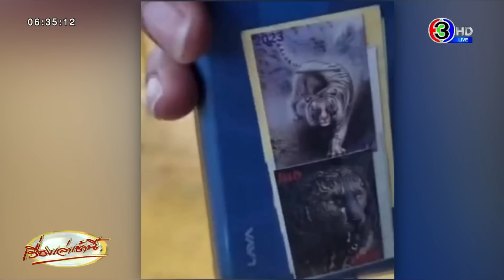ระดม ตม.ลุยปิดซอยสุขุมวิท-อโศก กวาดล้างต่างด้าวนับสิบ ลอบขายอาหาร แย่งงานคนไทย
ระดม ตม.ครึ่งร้อย ปิดซอยย่านสุขุมวิท-อโศก ต้อนจนมุมบุคคลต่างด้าวนับสิบ ลอบเร่ขายอาหาร -  เปิดแผงขายของผิดกฎหมาย

สืบเนื่องข้อร้องเรียนและเบาะแสจากประชาชนรวมถึงโซเชียลมีเดีย เกี่ยวกับชาวต่างชาติลักลอบเร่ขายสินค้า รวมถึงเปิดแผงค้าขายอาหาร เครื่องดื่ม แย่งอาชีพคนไทย โดยเฉพาะย่านธุรกิจสำคัญ กลางกรุงเทพมหานคร

พล.ต.ท.ภาคภูมิภิภัทฒ์ สัจจพันธุ์ ผู้บัญชาการสำนักงานตรวจคนเข้าเมือง จึงได้สั่งการให้ พล.ต.ต.พันธนะ นุชนารถ รอง ผบช.สตม., พล.ต.ต.ปิยะอนันต์ โตสกุลวงศ์ ผบก.ตม.1 ซึ่งรับผิดชอบ พื้นที่กรุงเทพมหานคร และ พล.ต.ต.ธนิต ไทยวัชรามาศ ผบก.สส.สตม. รับผิดชอบหน้างานสืบสวน ประชุมสั่งการระดมข้าราชการตำรวจหลายสิบนาย ในสังกัด กก.สืบสวน บก.ตม.1 กก.1,2,4 และ กก.ปอพ. บก.สส.สตม.

เปิดปฏิบัติการกวาดล้างบุคคลต่างด้าวที่กระทำความผิดตาม กฎหมายว่าด้วยคนเข้าเมืองและกฎหมายว่าด้วยการทำงานของคนต่างด้าวครั้งใหญ่ โดยมีพื้นที่เป้าหมายเป็นฟุตบาทบริเวณ ถ.สุขุมวิท ตั้งแต่ย่านนานา จนถึงอโศก โดยปิดหัวซอยท้ายซอย รวมถึงริมถนนสุขุมวิท จนแล้วเสร็จในช่วงดึก

สรุปผลการปฏิบัติสามารถจับกุม บุคคลต่างด้าวสัญชาติ

- สัญชาติเมียนมา 9 คน
- สัญชาติกัมพูชา 2 คน
- สัญชาติลาว 1 คน
- บุคคลต่างด้าวสัญชาติเวียดนาม อีก  1 คน
- บุคคลซึ่งไม่มีสถานะทางทะเบียน 1 คน

นอกจากนี้ยังสามารถเชื่อมโยงถึงนายจ้างคนไทย และจับกุมในข้อหารับคนต่างด้าวเข้าทำงานโดยไม่ได้รับอนุญาต  อีกจำนวน 2 คน รวมจับกุมคนต่างด้าวและคนไทย รวมผู้ต้องหา 16 คน

ทั้งนี้ผู้ต้องหาส่วนใหญ่ถูกจับกุมขณะเร่ขายอาหาร และเสื้อผ้าโดยใช้รถเข็นเคลื่อนที่ และแผงลอยแบบชั่วคราว บางส่วนเมื่อสังเกตเห็นเจ้าหน้าที่พยายามจะหลบหนี แต่เจ้าหน้าที่ได้ปิดล้อมพื้นที่ไว้อย่างรัดกุมจึงสามารถจับกุมได้

ทั้งนี้ผู้ถูกจับบางรายไม่สามารถแสดงเอกสารหนังสือเดินทางและใบอนุญาตทำงานให้เจ้าหน้าที่ตรวจสอบได้ บางรายมีหนังสือเดินทางแต่การอนุญาตสิ้นสุด หรือได้รับการผ่อนผันการตรวจลงตราให้เดินทางเข้ามาเพื่อการท่องเที่ยว อย่างไรก็ตามการเร่ขายสินค้านั้นเป็นงานต้องห้าม คนต่างด้าวไม่สามารถทำได้ อันเป็นความผิดตาม มาตรา 8 แห่ง พ.ร.ก.การบริหารจัดการการทำงานของคนต่างด้าว พ.ศ.2560 แก้ไขเพิ่มเติม(ฉบับที่ 2) พ.ศ.2561 สำหรับตัวบุคคลต่างด้าวมีโทษปรับ 5,000-50,000 บาท ส่วนนายจ้างจะมีโทษปรับสูงสุดถึง 100,000 บาท และมีโทษจำคุกอีกด้วย

ปฏิบัติการครั้งนี้ พล.ต.อ.ดํารงศักดิ์  กิตติประภัสร์ ผบ.ตร. ซึ่งได้มอบหมายให้ สตม. เป็นหน่วยงานหลัก ในการดำเนินการตรวจสอบและบังคับใช้กฎหมายกับชาวต่างชาติที่มีพฤติกรรมไม่เหมาะสมในขณะที่พำนักอาศัยอยู่ในประเทศไทย กระทำผิดกฎหมาย ก่อเหตุอันตรายต่อความสงบสุขและความปลอดภัยในชีวิตและทรัพย์สินของประชาชน ทำให้เกิดความเสียหายต่อภาพลักษณ์ของประเทศ หรือกลุ่มคนร้ายข้ามชาติที่เข้ามาแฝงตัวอยู่ก่อเหตุกับคนไทยหรือชาวต่างชาติ โดยใช้ประเทศไทยเป็นฐานในการกระทำความผิด

ภายใต้การอำนวยการของ พล.ต.ท.ภาคภูมิภิภัทฒ์ สัจจพันธุ์ ผบช.สตม, พล.ต.ต.พันธนะ นุชนารถ รอง ผบช.สตม. ที่ได้สั่งการให้เร่งรัดตรวจสอบคนต่างด้าวที่มีพฤติการณ์ลักลอบทำงานโดยผิดกฎหมาย หลีกเลี่ยงไม่เสียภาษีเงินได้ อันเป็นการเอาเปรียบผู้ประกอบการที่ทำมาหากินโดยสุจริต รวมทั้งลักลอบจ้างคนต่างด้าวทำงานโดยฝ่าฝืนบทบัญญัติของกฎหมายในพื้นที่รับผิดชอบ